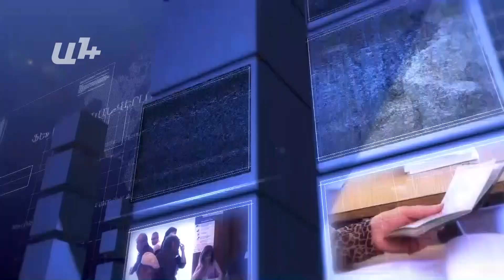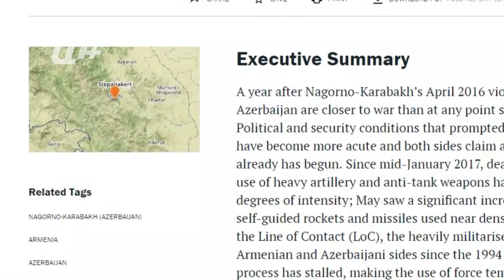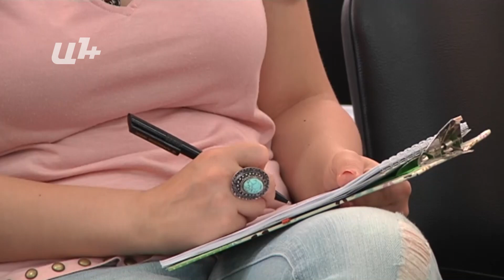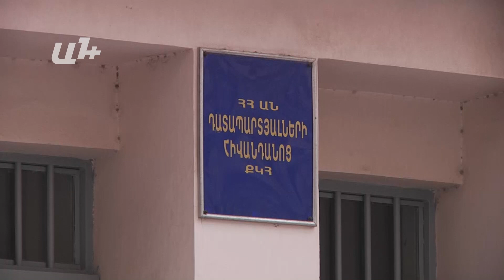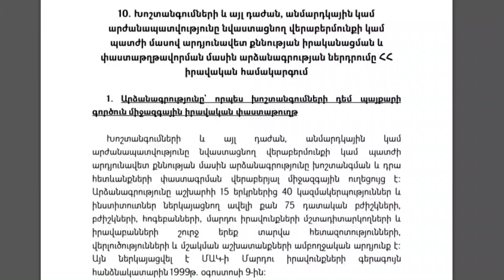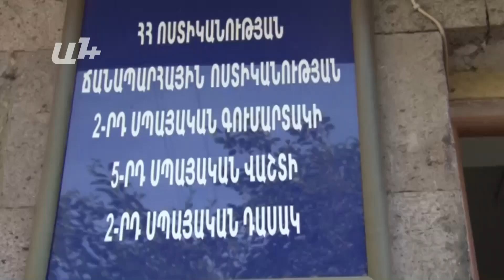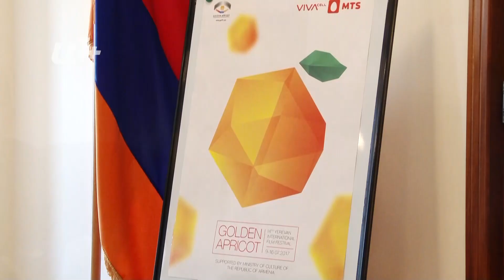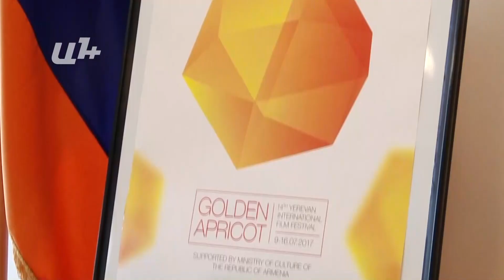AYB FE + 05 06 17